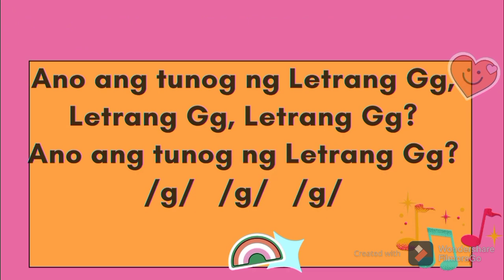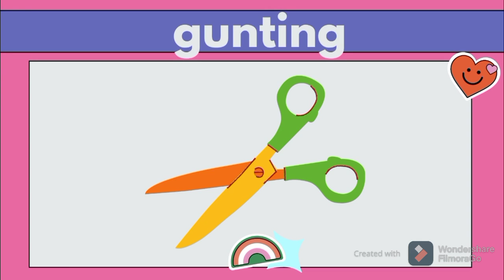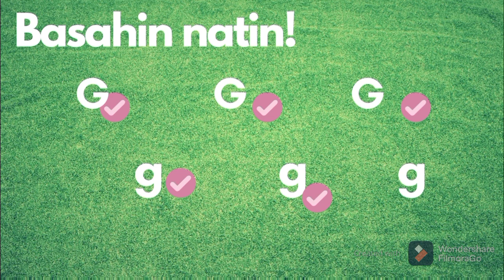Letrang Gg | Letter Gg by Teacher Ella Duenas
Letrang Gg (Letter Gg)
Tunog ng Letrang Gg (Sounds)
Mga Salitang nagsisimula sa Letrang  Gg (words)
Pagsulat ng Letrang Gg (writing)
Pagbasa

For Letrang Gg (Letter Gg) worksheets and powerpoint presentations,